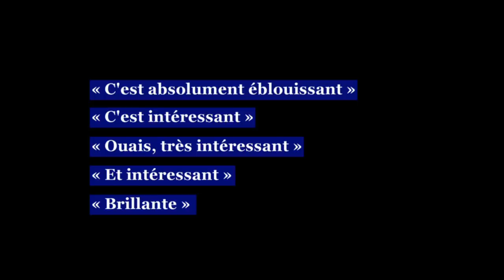« C à vous » au sommet du « journalisme » mondain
25 octobre : causette de salon avec Cécilia Attias & Louis Sarkozy